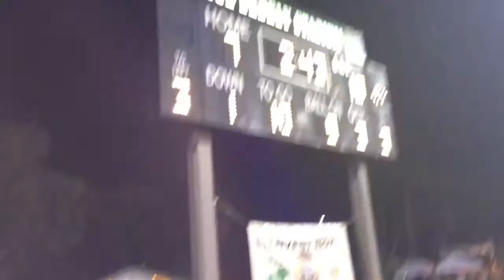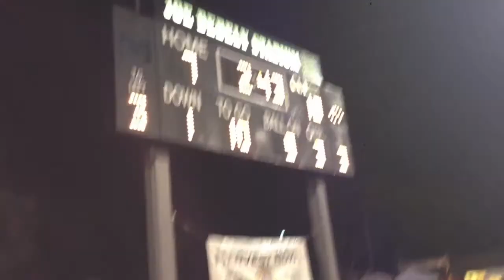Jabar Byrd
Richard T. Estrada has been covering high school football in the San Joaquin Valley for 30 years, and can be found at BlackHatFootball.com. Follow him at Twitter.com/BlackHatFootbal.